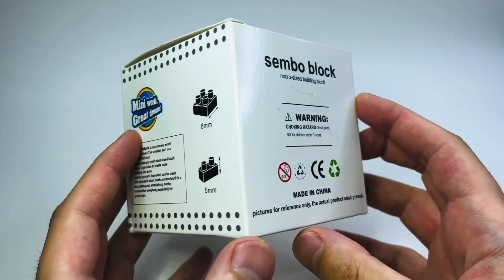センボブロック BB-8 スターウォーズ 組み立て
センボブロックのBB-8です。